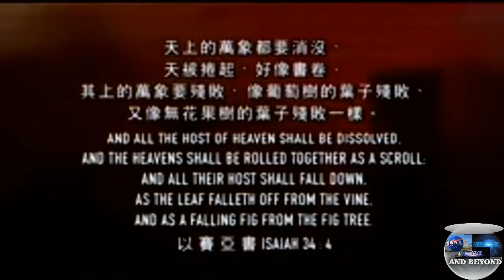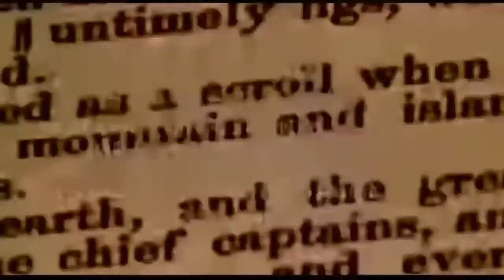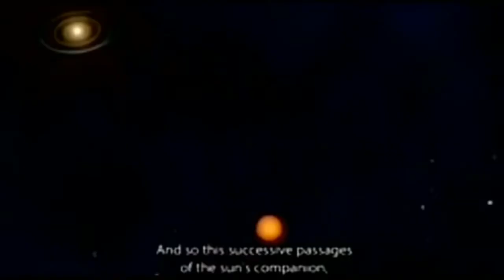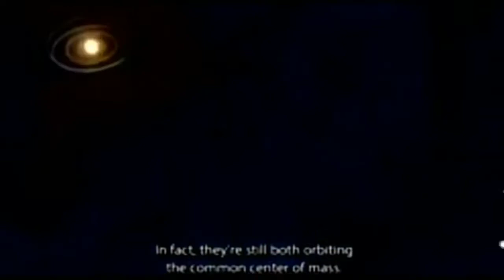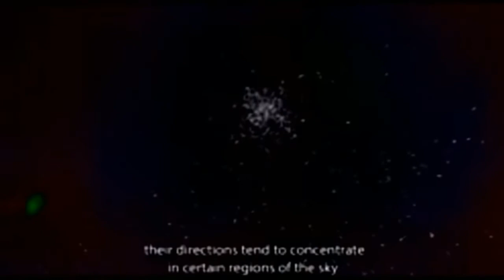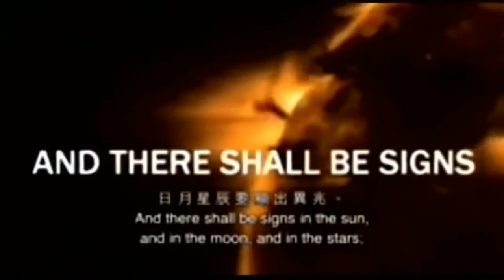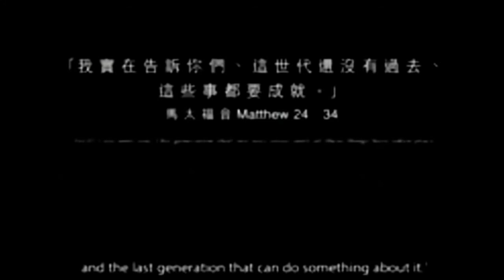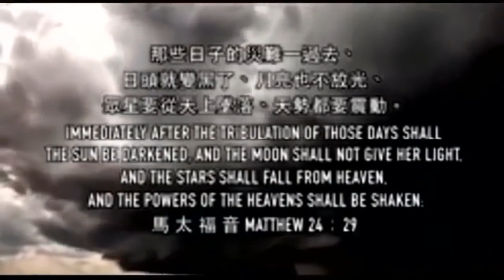POLE SHIFT What is is going on 40 Days After foreseen Strange Events ( MUST SEE )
POLE SHIFT What is is going on 40 Days After foreseen Strange Events